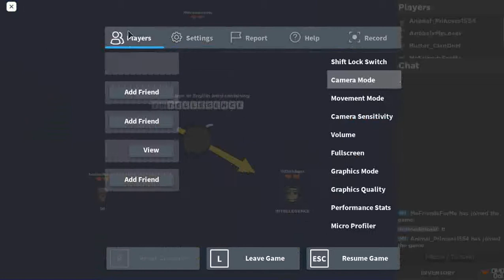Word Bomb #1 | Roblox | 4.12.2021